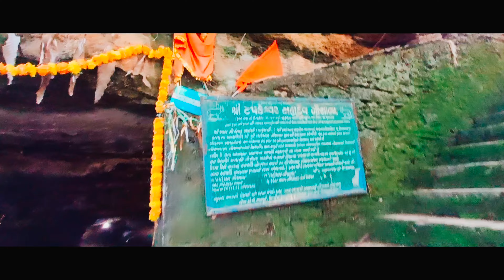🌿 🌊 Tapkeshwar Mahadev Temple Gir || Gujju The Explorer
Tapkeshwar mahadev gir gadhada|પાણી ટપકવાથી બને શિવલિંગ|250ફૂટ ઊંડી ગુફા|જીવના જોખમે મહાદેવના દર્શન

This Vlog Is About tapkeshwar mahadev gir gadhada
પાણી ટપકવાથી બને શિવલિંગ | 250 ફૂટ ઊંડી ગુફા | જીવના જોખમે મહાદેવના દર્શન